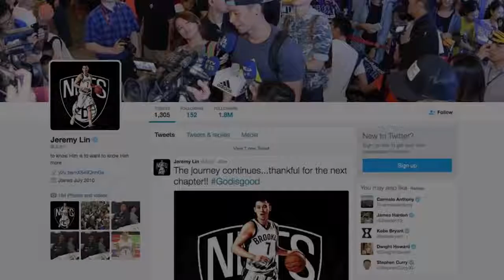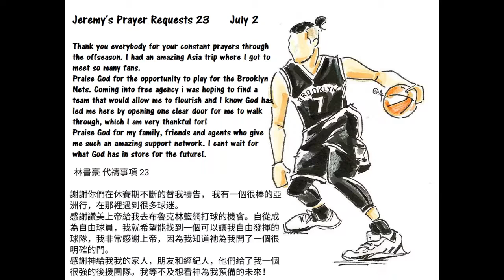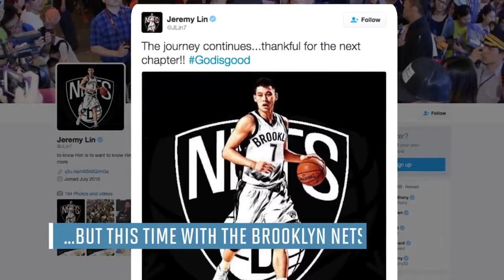Jeremy Lin heads to the Brooklyn Nets. Brook+Lin, 7-ELEVEN, Way to go!!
林書豪宣告將效力籃網後14個小時，7月2日下午12:14他發布最新代禱事項，感謝亞洲球迷支持，更感激上帝給他去籃網打球機會，因為那裡將可讓他自.

Coca-Cola Nets fan sweepstakes winner got a VIP tour of the Nets locker room. 很有趣的影片，可口可樂和籃網合作的樂透得主在籃網更衣室的VIP之旅。樂透得主 .